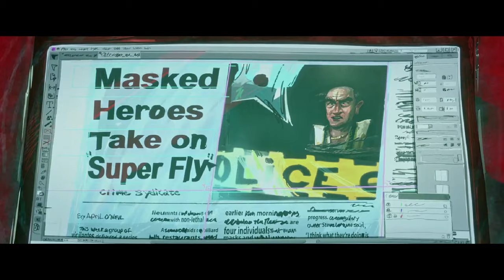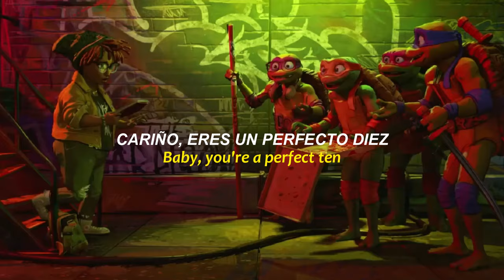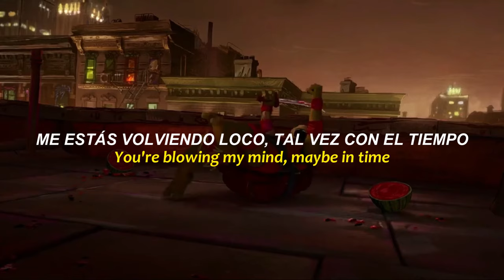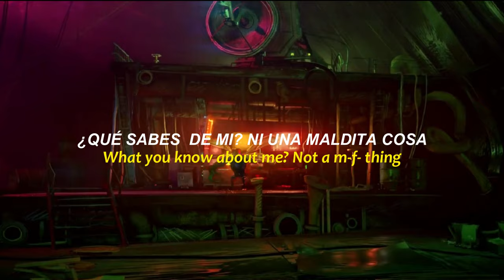CANCIÓN de PELEA de TORTUGAS NINJA CAOS MUTANTE🐢🍕No Diggity -Blackstreet ft.Dr Dree // Sub. Español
👉CANCIÓN:

Blackstreet - No Diggity  ft. Dr. Dre, Queen Pen

Letra:
Yeah
You know what
I like the players
No diggity, no doubt, yeah
Play on player, play on player
Yo Dre, drop the verse
It's going down, fade to Blackstreet
The homies got at me, collab' creations, bump like acne
No doubt, I put it down, never slouch
As long as my credit can vouch
A dog couldn't catch me ass out
Tell me who can stop when Dre makin' moves
Attracting honeys like a magnet
Giving 'em eargasms with my mellow accent
Still moving this flavor
With the homies Blackstreet and Teddy
The original rump shakers
Shorty get down, good Lord
Baby, got 'em open all over town
Strictly biz, she don't play around
Cover much grounds, got game by the pound
Getting paid is her forte
Each and every day, true player way
I can't get her out of my mind (Wow)
I think about the girl all the time (Wow wow)
East side to the west side
Pushin' phat rides, it's no surprise
She got tricks in the stash, stacking up the cash
Fast when it comes to the gas
By no means average
She's on when she's got to have it
Baby, you're a perfect ten, I wanna get in
Can I get down so I can win?
I like the way you work it
No diggity, I got to bag it up, bag it up
No diggity, I got to bag it up, bag it up, girl
No diggity, I got to bag it up, get up
She's got class and style
Street knowledge by the pound
Baby never act wild, very low key on the profile
Catchin' feelings is a no
Let me tell you how it goes
Herb's the word, spin's the verb
Lovers it curves so freak, what you heard?
Rollin' with the phatness
You don't even know what the half is
You gotta pay to play
Just for shorty, bang-bang, to look your way
Trump tight all day, every day
You're blowing my mind, maybe in time
Baby, I can get you in my ride
No diggity, I got to bag it up, oh yeah
No diggity, I got to bag it up, bag it up, babe
Hey yo, hey yo, hey yo, hey yo (Hey yo, that girl looks good)
Hey yo, hey yo, hey yo, hey yo (Play on, play on, player)
Hey yo, hey yo, hey yo, hey yo (You're my kind of girl)
Hey yo, hey yo, hey yo, hey yo (Hey yo)
'Cause that's my peeps, and we rolls deep
Flyin' first class from New York City to Blackstreet
What you know about me? Not a m-f- thing
Cartier wooden frames sported by my shorty
As for me, icy gleaming pinky diamond ring
We be's the baddest clique up on the scene
Ain't you getting bored with these fake ass broads?
I shows and proves, no doubt, how predictably so
Please excuse, if I come across rude, that's just me
And that's how the playette's got to be
Stay kickin' game with a capital G
Ask the peoples on my block, I'm as real as can be
Word is bond, faking moves never been my thing
So, Teddy, pass the word to your ni- Chauncy
I be sending the call, let's say around 3:30
Queen Pen and Blackstreet, it's no diggity
No diggity, no doubt baby
No diggity, I got to bag it up (Girl, you got it going on)
No diggity, I got to bag it up
(Hey yo, hey yo, hey yo, hey yo) I like the way you work it
Ain't nothin' goin' on but the rent (No doubt)
Yeah, play on, playette
(Play on, playette)
Play on (play on) play on (Play on)
'Cause I like it (Right)
(Blackstreet productions)
We out, we out (Right)
We out, we out